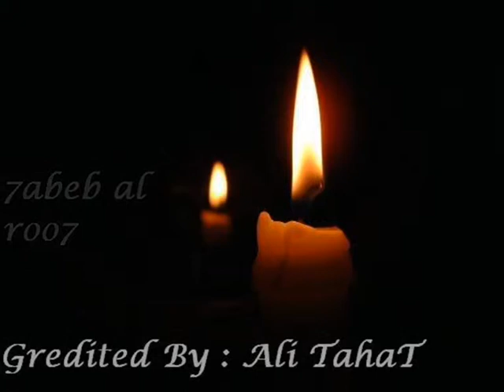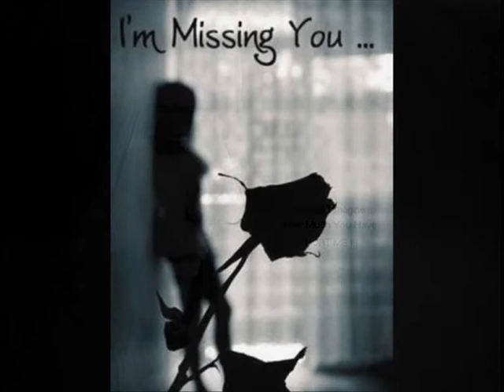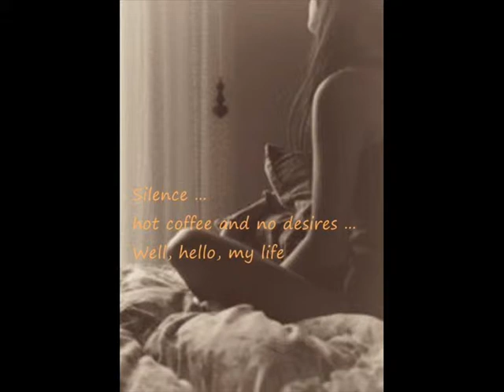GEORGE TAHAN - 7ABEB AL ROO7 - BY ALI TAHAT -A.S.T.wmv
by ali tahat